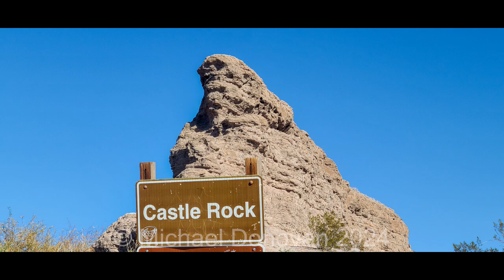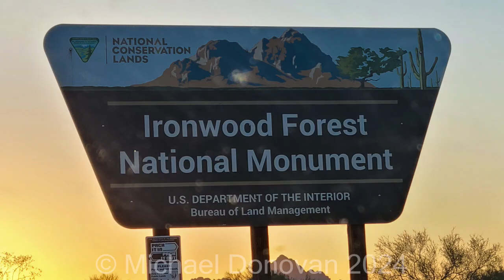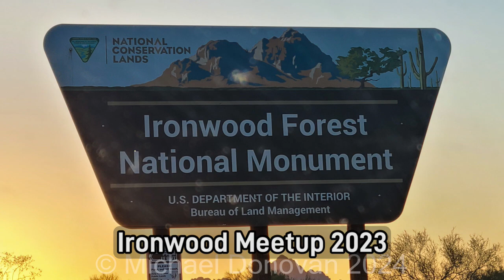The Greatest Travel Adventures of 2022-2024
Embark on a journey filled with the greatest travel adventures from 2022 to 2024 in this inspirational video. Join a nomadic filmmaker as they explore national parks, camp in the wilderness, and capture nature's beauty through their lens. Experience the joy of minimalist living, happy moments on the road, and the power of storytelling in this creative travel vlog. Let this video be a source of inspiration for your next adventure, showcasing the beauty of alternative travel and the freedom of being a nomad. Witness the magic of tiny living, the joy of outdoor exploration, and the positive impact of embracing a nomadic lifestyle. Get ready to be transported to stunning locations, meet fellow travelers, and immerse yourself in the wonders of nature. The greatest travel adventures await you in this captivating visual journey.